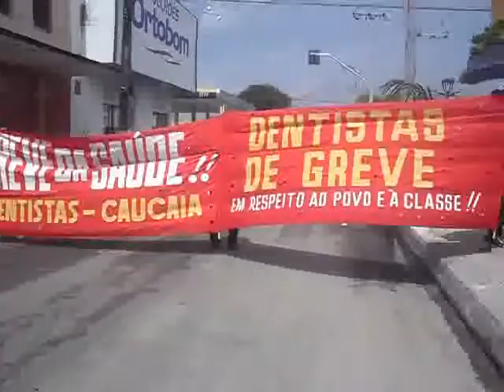GREVISTAS EM CAUCAIA